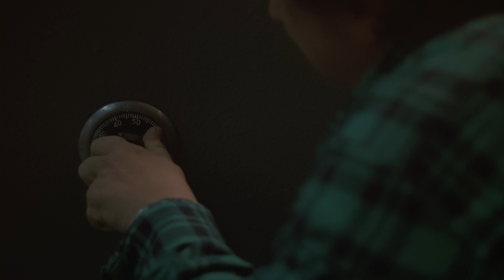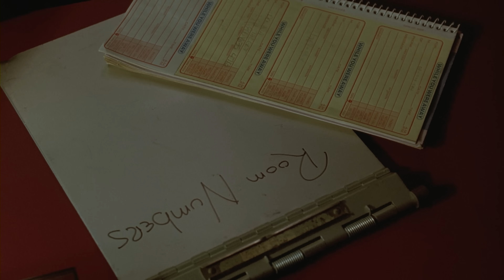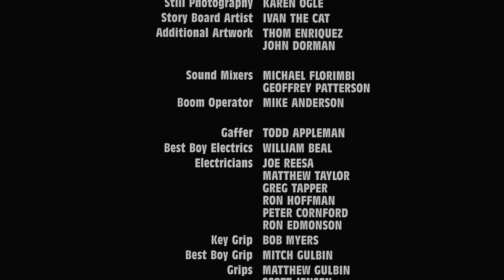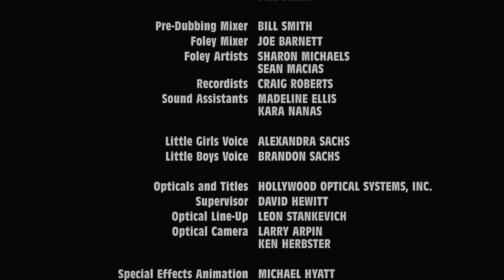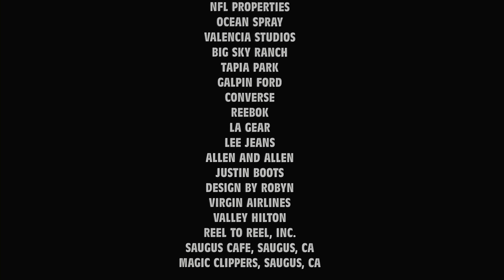Goblin Revenge | HORROR, FANTASY | Full Movie in English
The leprechaun, a malevolent creature, gets all his gold stolen by an American tourist. When he gets the opportunity to follow the thief, he decides to go on a murder spree for vengeance.

Genre : Full Movie, Movie in English, Horror, Thriller, Scary, Fantasy, Urban Legend, Crime, Comedy